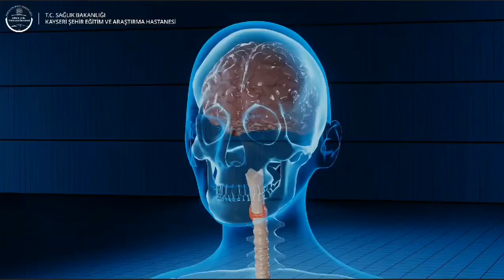Doktor böyle uyardı: Pandemi var!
Kayseri Şehir Hastanesi Göğüs Hastalıkları ve Tüberküloz Uzmanından dikkat çeken açıklama. Detaylar Kayseri Olay haber merkezince derlediğimiz Kayseri haber bülteninde.